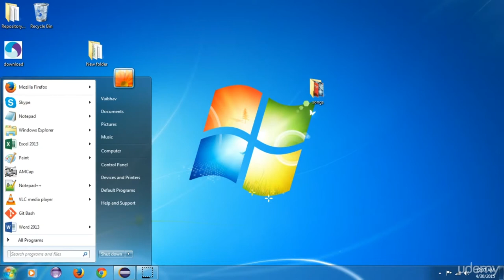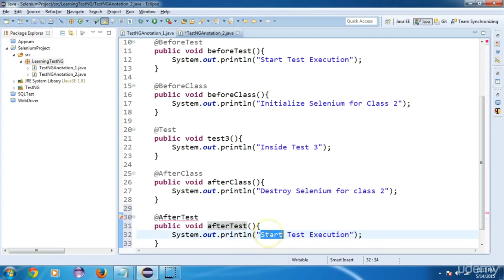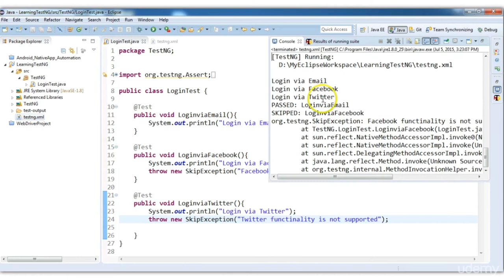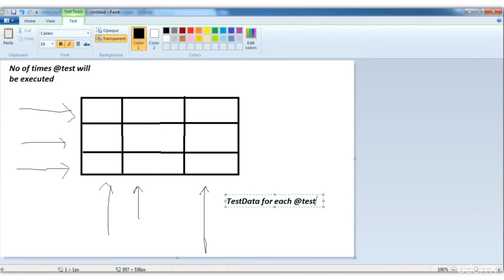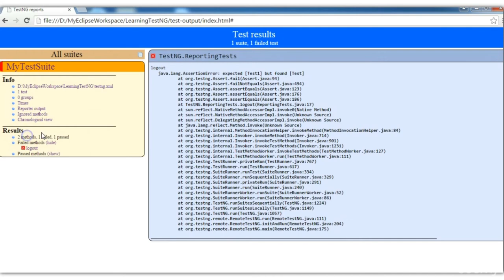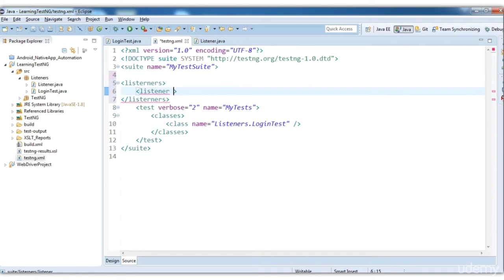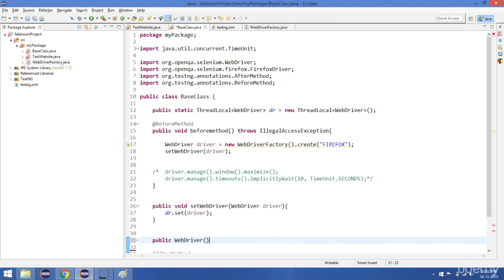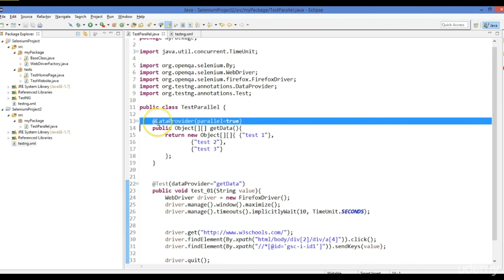Learn TestNG with Selenium and Java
In this tutorial, you'll learn A-Z of TestNG with Selenium and Java to develop better Automation Test Framework
Selenium Full Course - Learn Selenium in 12 Hours | Selenium Tutorial For Beginners
Selenium FULL COURSE - Learn Selenium by creating Online Bots

Learning Selenium and preparing good Automation Test Frameworks we need to have good knowledge of TestNG. Better understanding of TestTG results better Frameworks.

TestNG is a testing framework for the Java programming language inspired by JUnit and NUnit. The design goal of TestNG is to cover a wider range of test categories: unit, functional, end-to-end, integration, etc., with more powerful and easy-to-use functionalities.

This course not only covers most features of testNG but also ANT, Fancy Reporting, generating Logs and other Framework features.

This tutorial is designed for Software Professionals, who are willing to learn TestNG Framework.

        Understanding what is TestNG
        Solve all hurdles coming with TestNG while learning on Selenium

        Basic knowledge of Java

Who this course is for:

        Tester who want to learn Selenium
        Selenium Automation testers who want understand all about TestNG
        Automation Testers want to use TestNG Framework
        Manual Testers want to switch to Automation